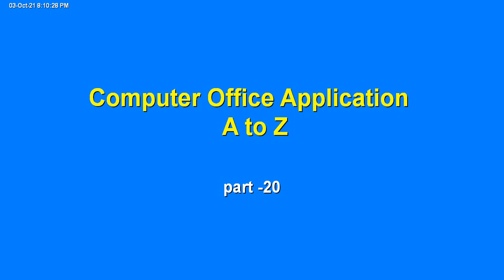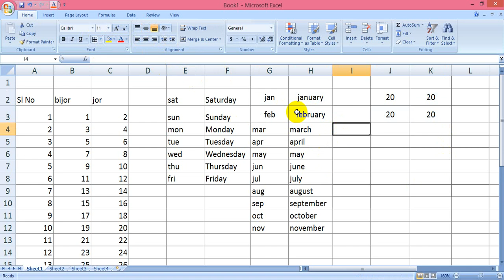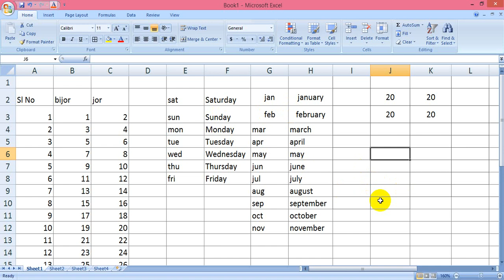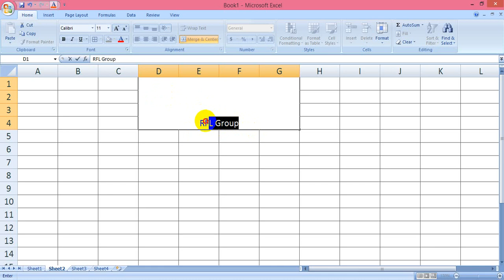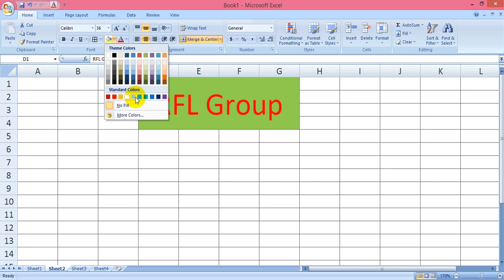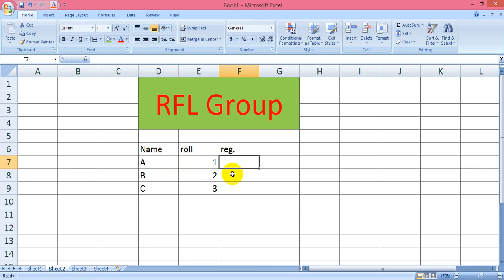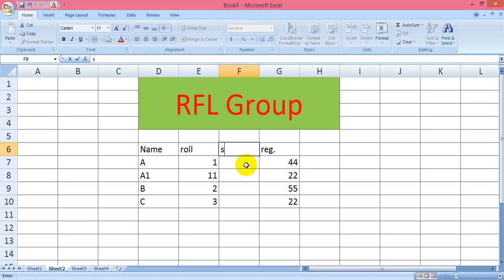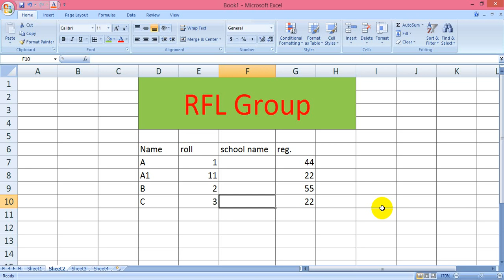কম্পিউটার অফিস অ্যাপ্লিকেশন কোর্স | এ- টু -জেট | Computer Office Application Course A to Z part 20